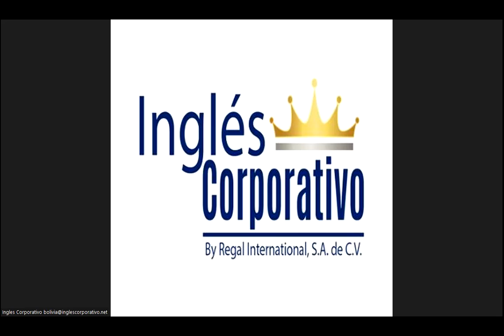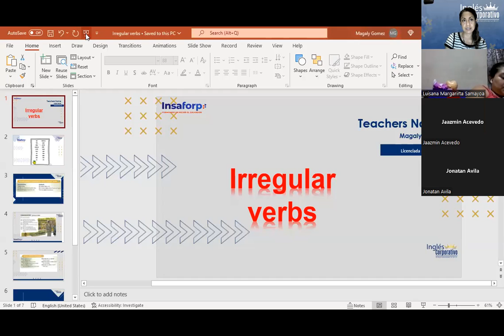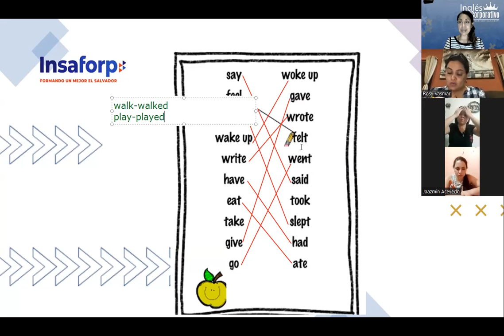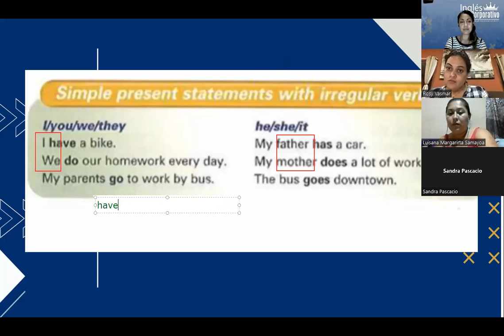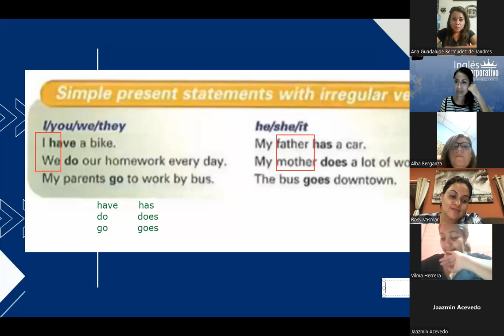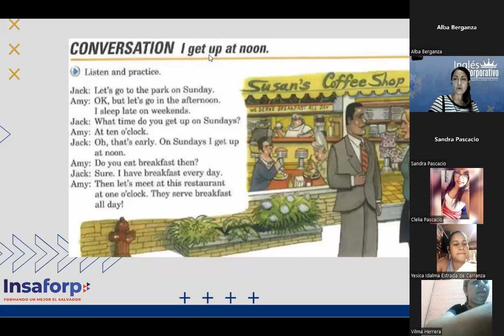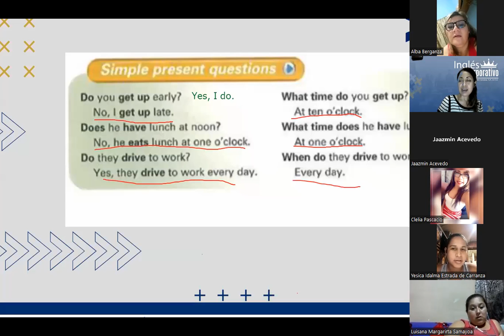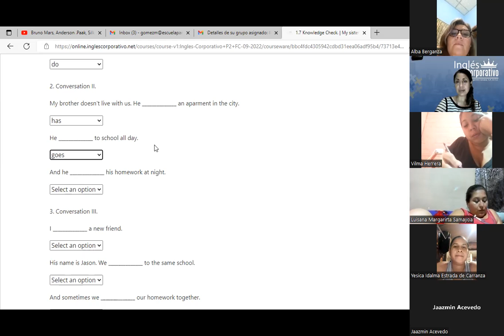Inglés Corporativo-6 de septiembre-Irregular verbs -Class 2